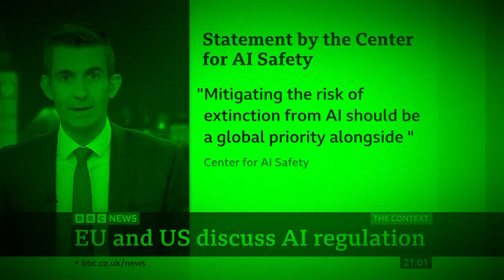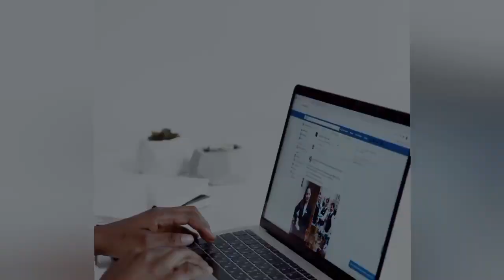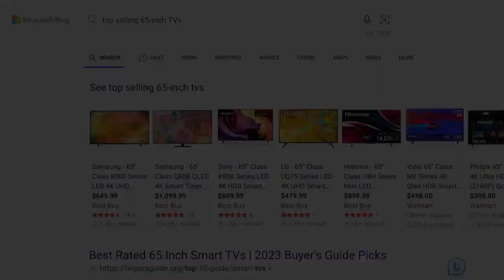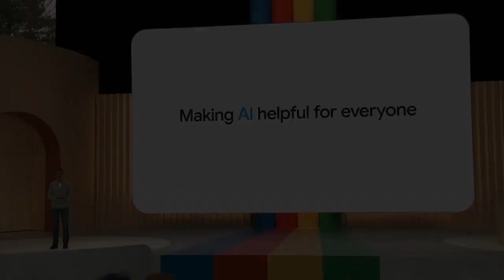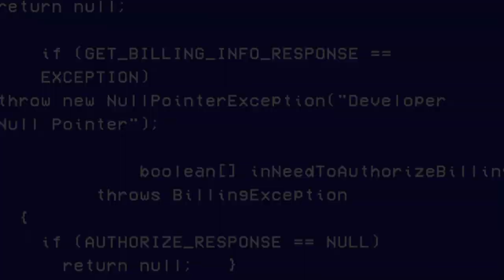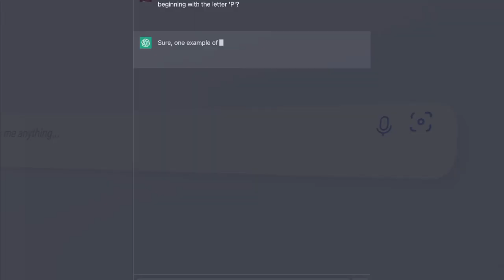AI war:Google and OpenAI dirty secrets😱😱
Microsoft vs Google:Step into the heart of the most violent technological contest of our time as Microsoft and Google engage in an each-out war for supremacy in the realm of artificial intelligence. In this gripping videotape, we claw deep into the fierce battle between these tech titans, exploring their slice- edge AI enterprise, exposing their dirty secrets and the counteraccusations for our digital future.